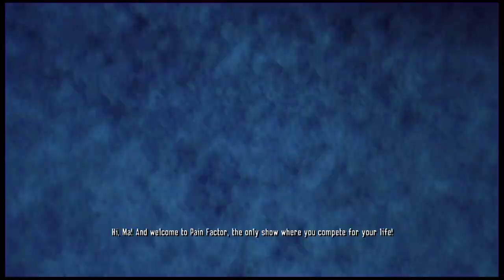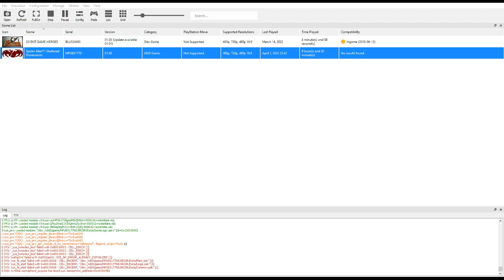Spider Man Shattered Dimensions - Part 3